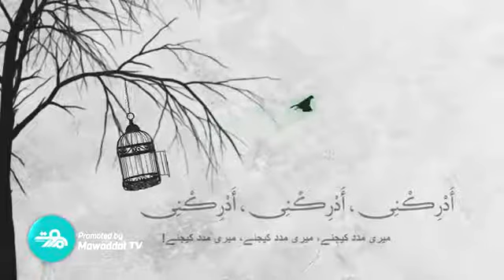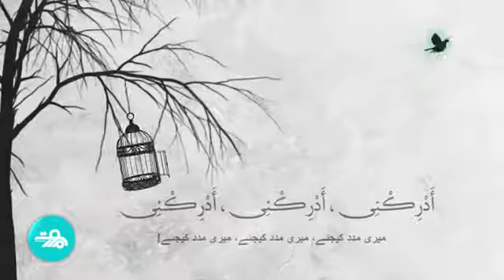[ Dua e Faraj ] ilahee Azumal Bala O - خدایا میری مصیبت عظیم ہو گئی - اِلَہی عَظُمَ الْبَلاَءُ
Courtesy:
Dua e Faraj - Ali Fani
دعائے فرج ۔ الہی عظم البلاء

اِلَہی عَظُمَ الْبَلاَءُ، وَبَرِحَ الْخَفَاءُ، وَانْکَشَفَ الْغِطَاءُ، وَضَاقَتِ الْاَرْضُ بِمَا وَسَعَتِ السَّماءُ

اے معبود! مصیبت بڑھ گئی، درد نہاں ظاہر ہوگیا ہے اور پردہ کھل گیا ہے اور زمین تنگ ہوگئی ہے اگرچہ آسمان وسیع ہے

وَ إِلَیْکَ یَا رَبِّ الْمُشْتَکیٰ وَعَلَیْکَ الْمُعَوَّلُ فِی الشِّدَّةِ وَالرَّخَاءِ اَللّٰھُمَّ صَلِّ عَلَی مُحَمَّدٍ وَ

اور خدایا ہم اپنی شکایت تیرے ہی پاس لاتے ہیں اور تنگی اور فراخی میں تجھ پر ہی بھروسہ کرتے ہیں اے معبود! محمد

وَآلِ مُحَمَّدٍ الَّذِینَ أَمَرْتَنَا بِطَاعَتِھِمْ، وَعَجِّلِ اَللّٰھُمَّ فَرَجَھُمْ بِقَائِمِھِمْ وَأَظْھِرْ إِعْزَازَھُ یَا مُحَمَّدُ

آلِ محمد پر رحمت فرما کہ جن کی فرمانبرداری کا تونے ہمیں حکم دیا، اے معبود! انکے قائم کے بدولت انکو جلد آسودگی دے اور اسکی عزت کو ظاہر کردے

یَا عَلِیُّ یَا عَلِیُّ یَا مُحَمَّدُ اکْفِیانِی فَإِنَّکُمَا کَافِیَایَ یَا مُحَمَّدُ یَا عَلِیُّ، یَا عَلِیُّ یَا مُحَمَّدُ، انْصُرَانِی

یا محمد یا علی(ع) یا علی(ع) یا محمد میری کفایت کیجیے کہ بے شک آپ دونوں میرے حامی ہیں یا محمد یا علی(ع)، یا علی(ع) یا محمدمیری مدد کیجئے ۔یا محمدیا علی(ع) ،یا علی(ع) یا محمد

فَإِنَّکُما نَاصِرَایَ، یَا مُحَمَّدُ یَا عَلِیُّ یَا عَلِیُّ یَا مُحَمَّدُ، احْفظَانِی فَإِنَّکُما حَافِظَایَ، یَا مَوْلایَ یَا

میری مدد کیجئے کہ بیشک آپ دونوں میری مدد کرنے والے ہیں یا محمد یا علی(ع) یا علی(ع) یا محمد میری حفاطت کیجیے کہ آپ دونوں میرے محافظ ہیں اے میرے مولا

صَاحِبَ الزَّمَانِ، یَا مَوْلایَ یَا صَاحِبَ الزَّمانِ یَا مَوْلاَیَ یَا صاحِبَ الزَّمَانِ، الْغَوْثَ الْغَوْثَ  الْغَوْثَ

 اے صاحب زماں(ع) اے میرے مولا اے صاحب زماں (ع)اے میرے مولا اے صاحب زماں(ع) فریاد سننے والے فریاد سننے والے فریاد سننے والے

 أَدْرِکْنِی أَدْرِکْنِی أَدْرِکْنِی، الْاَمَانَ الْاَمَانَ الْاَمَانَ ۔

میری مدد کیجئے۔ میری مدد کیجئے۔ میری مدد کیجئے ۔مجھے پناہ دیجیے ۔پناہ دیجیے ۔پناہ دیجیے۔

illahi a’dhumal balaa

wa barihal khafaa’

wa’n kashafal ghiţaa’

wa’n qaţ’ar-rajaa’

wa dhaqatil ardhu wa muni’atis samaa’

wa-antal musta’anu wa-ilaykal mushtaka

wa-alaykal mu’awalu fee shid’dati war’rakhaa’

allahuma şali’i ‘alaa Muham’madiwn wa-ali Muham’mad

oolil amril ladhina faradhta alayna ţa ‘atahum

wa’ar’raftana bidhalika manzilatahum

fa far’rij ‘an’na bihak’kihim farajan ‘aajilan qareeban

kalamihil basari au huwa aqrab

ya Muham’madu, ya ‘Ali’yu, ya ‘Ali’yu, ya Muham’mad

ik fiyaani fa inakuma kaafiyaani

wansuraanee fa inakuma naasiraani

ya maulana ya Sahibaz zamaan

al-ghauth, al-ghauth, al-ghauth,

adriknee, adriknee, adriknee,

asa ‘ata, asa ‘ata, asa ‘ata, (asa’aa)

al’ajal, al’ajal, al’ajal,

ya Arhamar Raahimeen

bihaki Muham’madiwn wa’alihi ţahireen.